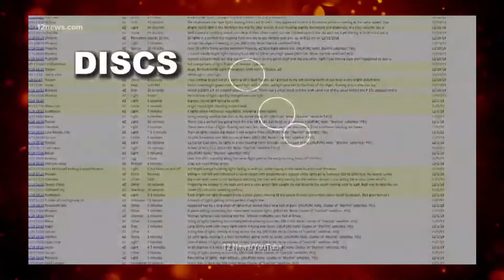UFO Sightings of 2020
(THIS VIDEO IS FOR REVIEW PURPOSES ONLY)

This is a REVIEW on UFO Sightings that have been caught on camera in 2020. On these video clips i will share my opinion if I think it is real or fake.

All Clips Have Been Edited by UnCuttCoffee

a href=" Commons Music by Jason Shaw on Audionautix.com/a

INTRO MUSIC
Sirius Beat/YouTube